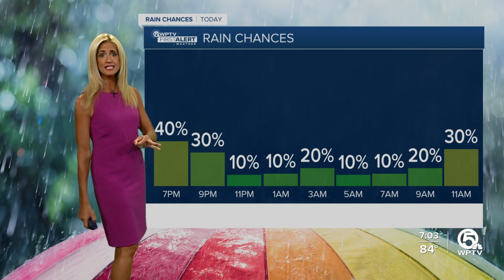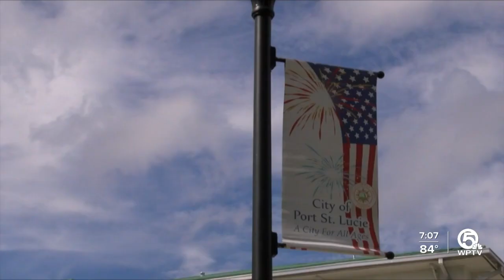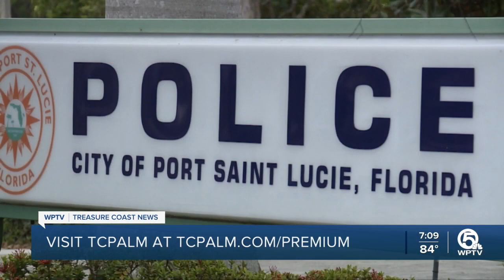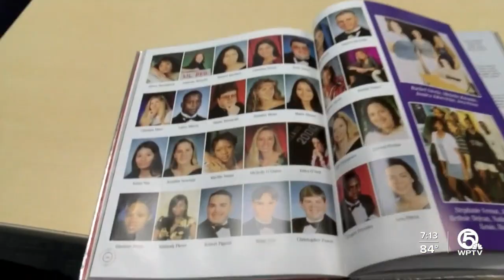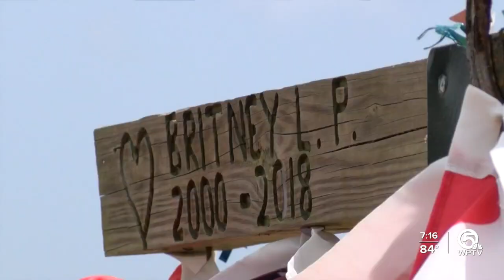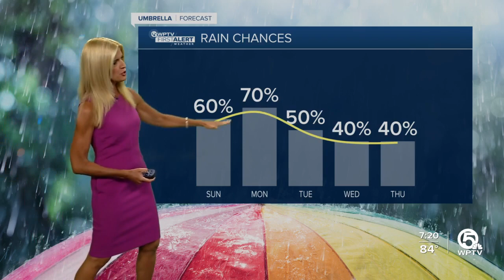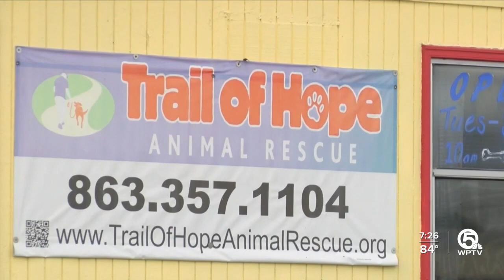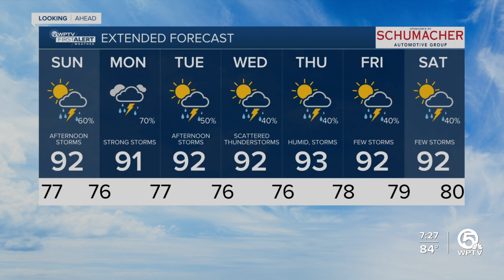Treasure Coast News for August 13, 2022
Jon Shainman gives you this week's news headlines for the Treasure Coast.